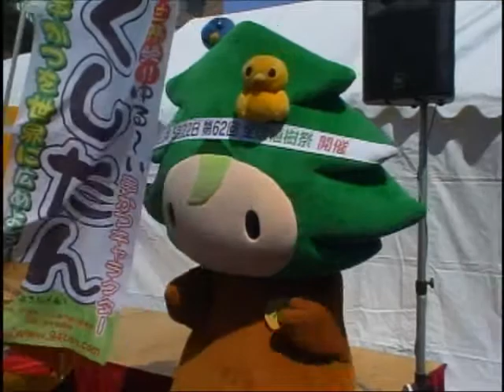2011年・第7回孫市まつり（和歌山市）